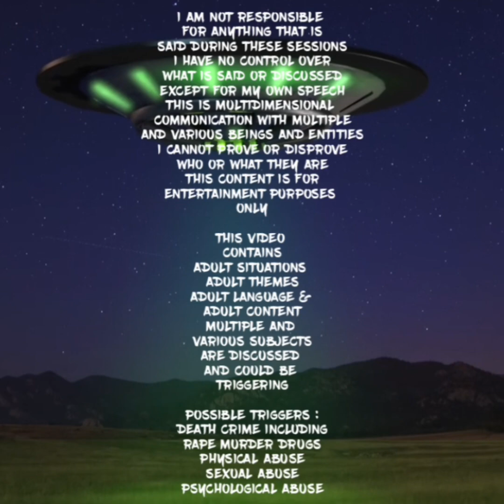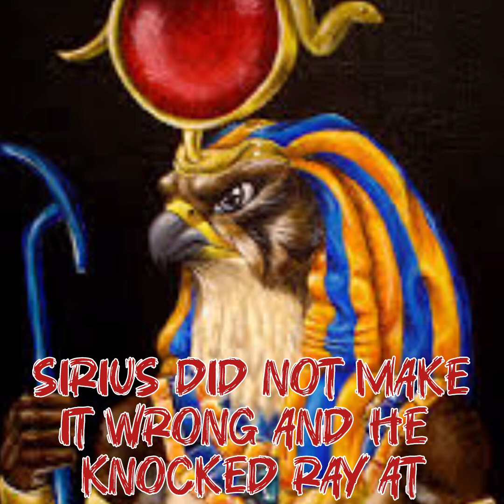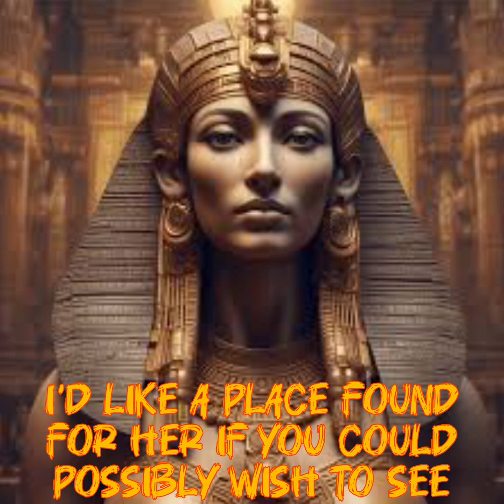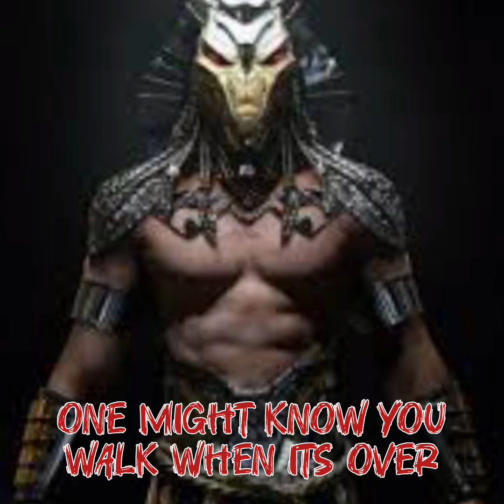BLAST FROM THE PAST SERIES EGYPTIAN GODS SPIRIT BOX APP " RE-GEN "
BLAST FROM THE PAST SERIES EGYPTIAN GODS SPIRIT BOX APP

If You Hear Something I
Missed Or Got Wrong
Or Any Topics Or Ideas For Videos You'd Like For Me To Cover...

Again
Namaste

Video By:
Motion Ninja
InShot Video